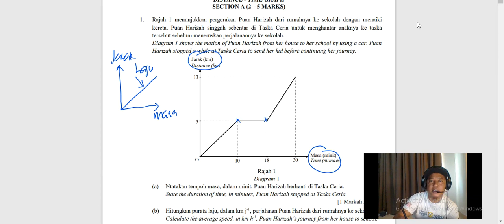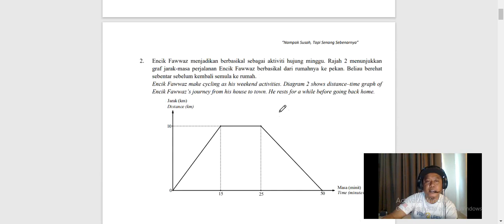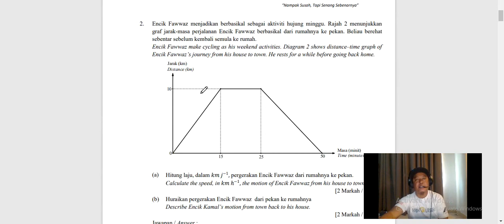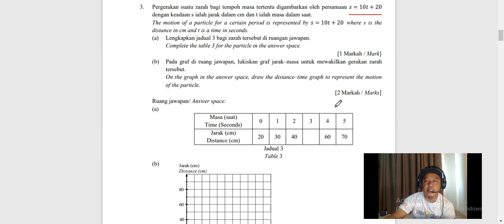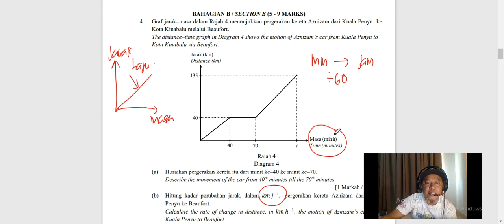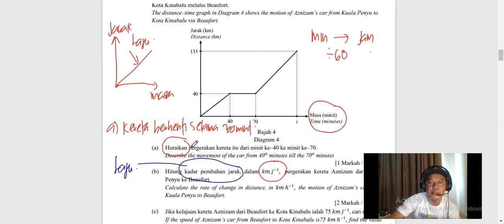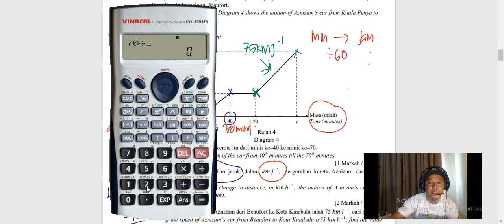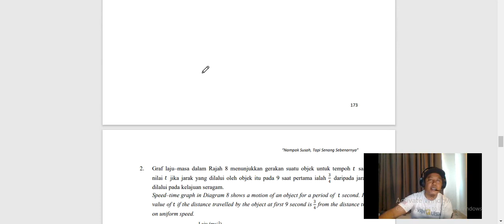MATEMATIK KSSM SPM : PECUTAN AKHIR GRAF GERAKAN